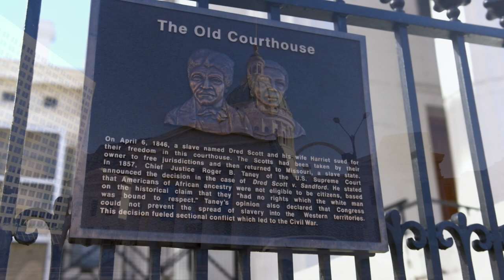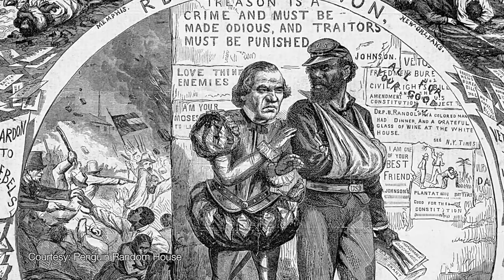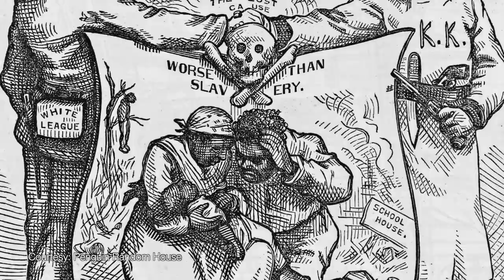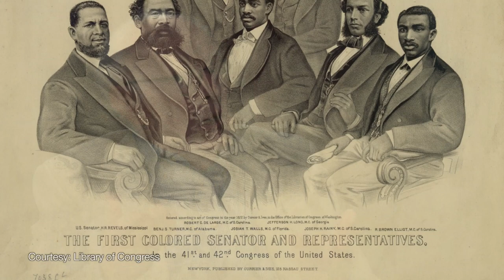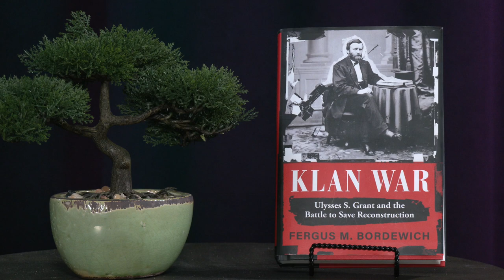KLAN WAR: Ulysses S. Grant and the Battle to Save Reconstruction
Historical author Fergus Bordewich says history books have gotten it wrong about President Ulysses S. Grant and his pivotal role in dismantling the Ku Klux Klan in the South immediately after the Civil War. In an interview with HEC-TV's Victoria Babu, Bordewich shares how his research shows what was really going on in the South and what was at stake during Reconstruction right after the Civil War. Bordewich looks at Grant through the lens of civil rights and human rights, revealing a heroic figure, not a failure as many historians have depicted. Bordewich graphically details how the Ku Klux Klan came into power in the South right after the Civil War, creating anarchy and leaving newly freed slaves helpless and vulnerable along with white abolitionists. President Grant uses his federal powers to put an end to the KKK in the late 1860's.